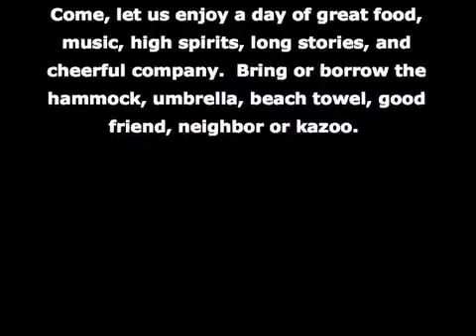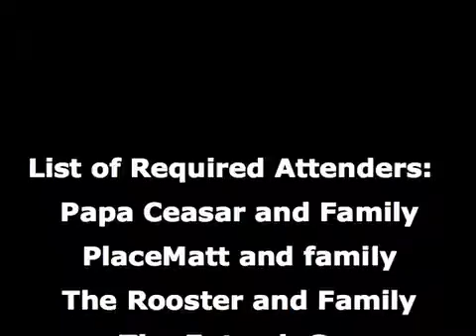Day on the Green 2007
el mol begins the massive PR effort for the first ever Dallas based Day on the Green.  It will take place at Skillman Bible on May 12.  Show up . . . free briskit and genius musical lineup.

Come, let us enjoy a day of great food, music, high spirits, long stories, and cheerful company.  Bring or borrow the hammock, umbrella, beach towel, good friend, neighbor or kazoo.